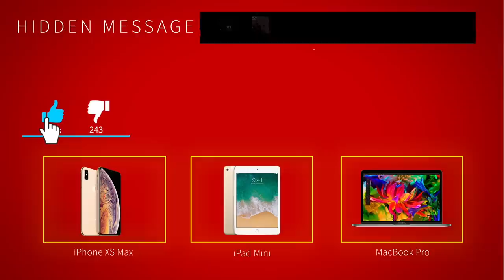Kodak Black SERVING LIFE After This Incident... *LEAKED FOOTAGE*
Kodak Black is a very interesting character. Kodak Black since the start of his career has never shied away from being his true self. Kodak Black had his first major breakthrough with “Kodak Black - Tunnel Vision [Official Video]”. “Kodak Black - Tunnel Vision [Official Video]” caught the attention of everybody. It was both the combination of his flow and his very unique personality. “KODAK BLACK NO FLOCKIN (Official Video) FREESTYLE (Prod. by VinnyxProd)” is also another one of Kodak Black’s breakthrough songs. “KODAK BLACK NO FLOCKIN (Official Video) FREESTYLE (Prod. by VinnyxProd)” got Kodak Black the most publicity. Kodak Black even released a song with PnB Rock and a boogie wit da hoodie to create a song together for the “The Fate of the Furious” movie called “PnB Rock, Kodak Black & A Boogie – Horses (from The Fate of the Furious: The Album)”. “PnB Rock, Kodak Black & A Boogie – Horses (from The Fate of the Furious: The Album)”  received even more love than any other songs Kodak Black released. “Kodak Black - Roll In Peace (feat. XXXTentacion) [Official Music Video]” is when Kodak Black began going downhill mentally and began running into multiple legal issues. From those issues, Kodak Black has been detained and awaiting his trials. Kodak Black recently ran into an incident while detained. In this video, we breakdown the whole situation and everything going on!

You are not required to comment to win the giveaway distributed in the video. It is ONLY a recommendation. You must have a twitter under the same username as YouTube in order to qualify to get in contact with you.

For our monthly giveaway, we give the options to the winners if they’d like to be shown in the video or not but to respect their privacy we will partially censor their names.